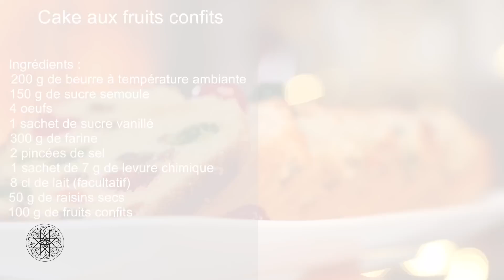Choumicha : Cake aux fruits confits (VF)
Choumicha : Cake aux fruits confits (VF) | 2013

Ingrédients :
200 g de beurre à température ambiante
150 g de sucre semoule
4 œufs
1 sachet de sucre vanillé
300 g de farine
2 pincées de sel
1 sachet de 7 g de levure chimique
8 cl de lait (facultatif)
50 g de raisins secs
100 g de fruits confits
Pour le décor :
1 c. à soupe d'amandes effilées
Préparation :
Dans un mixer, mélanger énergiquement le beurre, le sucre et le sucre vanillé pour obtenir une crème. Rajouter les œufs et mixer puis incorporer la farine tamisée, la levure et le sel pour avoir une pâte homogène. Rajouter les raisins secs et les fruits confits et mélanger une dernière fois. Verser la pâte dans un moule tapissé de papier de cuisson et garnir le dessus d'amandes effilées. Faire cuire au four préchauffé à 180°C pendant 45 mn environ. Laisser le cake refroidir ـــــــــــــ
Follow Instagram complèt... avant de le démouler et de le trancherns